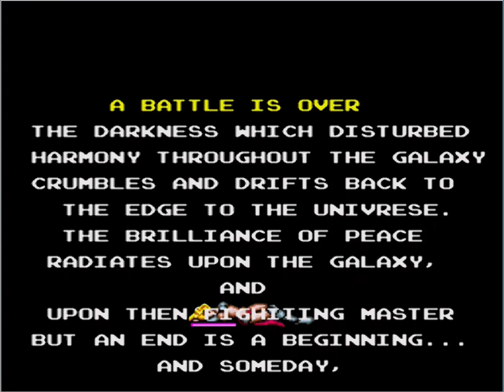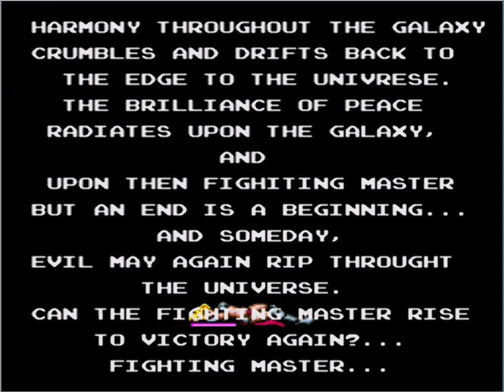Fighting Masters Sega Genesis Valgasu Walkthrough | ALLSTARGAMER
Hi Youtubers! Here is my Full Walkthrough of Classic Sega Genesis game Fighting Masters which I played as Final Boss of the game Lord Valgasu. Playing as Valgasu made this game a lot easier & fun to play!!!
I have already uploaded a playthrough of this game as Eyesight character but its video quality is not good. So I decided to make a long play of this Classic game in better quality & with something new. I will upload my Eyesight Character Walkthrough Next. Enjoy!!!